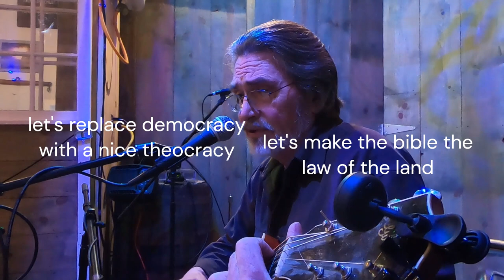god will guide our hand. and original song written and performed by jim cunkle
god will guide our hand. and original song written and performed by jim cunkle at the dragonfly winery on april 11, 2024.

GOD WILL GUIDE OUR HAND

G                                                 G
LET’S MAKE JESUS THE PRESIDENT
C                                            C
LET’S ALL PRAY AND REPENT
G                                  G
LET’S MAKE THE BIBLE
   D                               D
THE LAW OF THE LAND
G                                         G
LET’S REPLACE DEMOCRACY
C                                C
WITH A NICE THEOCRACY
G                                                      G
WITH OUR FINGERS ON OUR TRIGGERS
       D                                           G
AND GOD WILL GUIDE OUR HAND

D                                                  D
ALL GIRLS WILL BRAID THEIR HAIR
C                                                 C
WE’LL ALL WEAR MAGIC UNDERWEAR
G                                                             D
EVERY FETUS GETS A CHANCE TO VOTE
G                                                        G
LET’S GET DRUNK AND SING AND PRAY
C                                                         C
SPEAK IN TONGUES AND HANDLE SNAKES
G                                                    D
AND WE’LL FINALLY GET TO SEE IF WITCHES
G
FLOAT

D                                                       D
C                                            C
LET’S SET A LEGAL PRESIDENT
G                                   G
G                                D
G                                           G
LET’S REPLACE DEMOCRACY
C                                       C

D                                                      D
THE DEVIL’S LOOSE UPON THE LAND
C                                                 C
WE’LL DO EVERYTHING WE CAN
G
WE’LL DRIVE HIM BACK AND STRIKE THAT
D
 BUGGER DOWN
G                                                  G
GAYS AND JEWS WILL HEAR THE NEWS
C                                                        C
THEY’LL BE SHAKING IN THEIR SHOES
WE’LL GRAB OUR GUNS AND RUN THEM OUT OF
G
TOWN

G                                                                  G
YOU BETTER LISTEN TO THE PROPHECIES
C                                                       C
AND QUANAN  CONSPIRACIES
G                                                                    D
IT’S ALL TRUE IT’S PART OF THE PLAN
G                                                    G
YOU BETTER LEARN TO LOVE IT OR TO LEAVE IT
C                                                  C
AND YOU BETTER HAD BELIEVE IT
G                                           D
AND WOMEN ARE HERE JUST TO SERVE A
G
MAN

NOW WE’RE ON THE SCHOOL BOARD

BANNING BOOKS FOR THE LORD

WE’RE IN EVERY INSTITUTION

CHALLENGING EVOLUTION

SCIENCE DOESN’T MAKE IT SO

IF YOU FAITH IS MEANT TO GROW

IF IT AIN’T ..IN THE BIBLE

YOU DON’T NEED TO KNOW